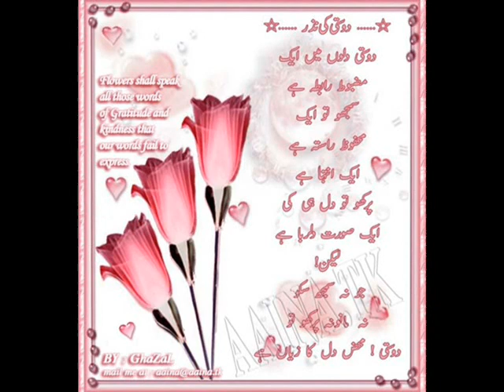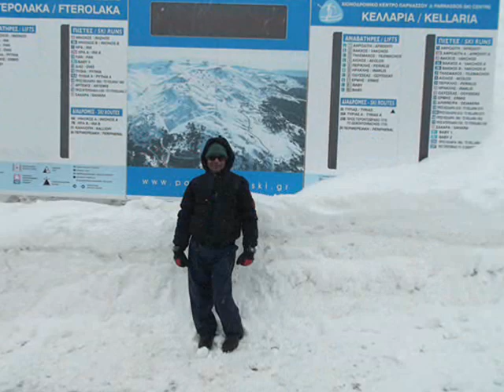hum rehe ye na rahe kal --- Picnik Parnasso ski kellaria greece Nisar Ali with Friends 17-2-2013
Nisar Ali with Friends